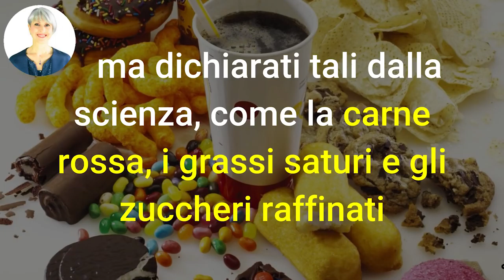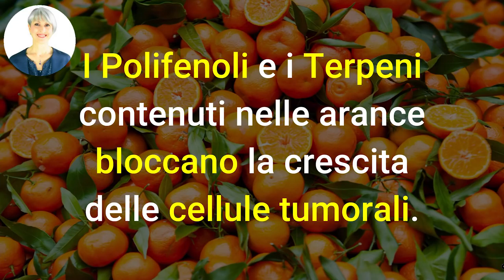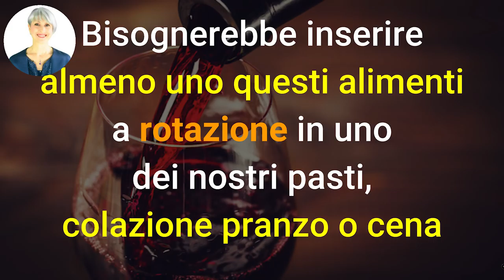QUESTI 6 CIBI COMBATTONO il CANCRO OGNI GIORNO Lo Dice la Scienza!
Ciao amici! Oggi vediamo 6 cibi incredibili che - secondo la scienza - ci aiutano a prevenire il cancro. Incredibile? Ci sono gli studi!

Nota bene

Simona Vignali